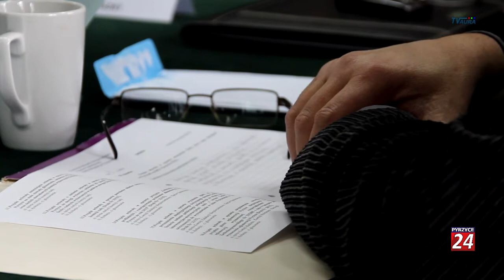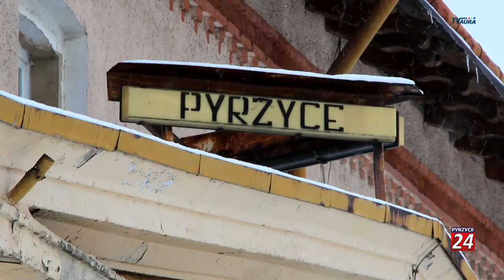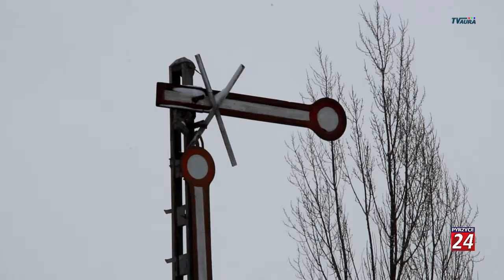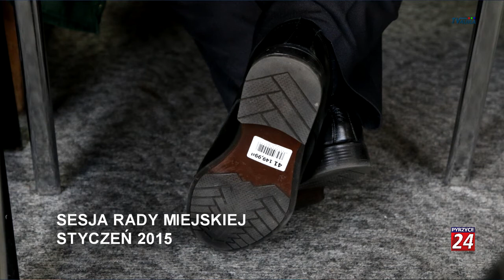Panorama Pyrzycka - 6.02.2015 Pyrzyce 24